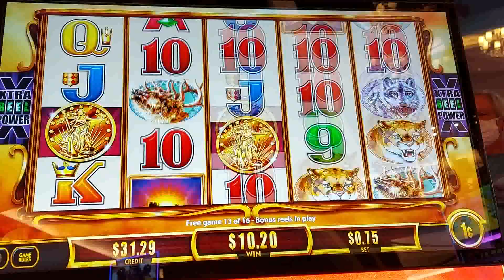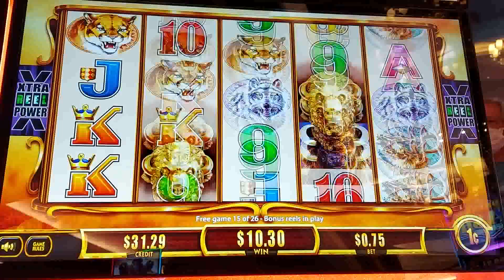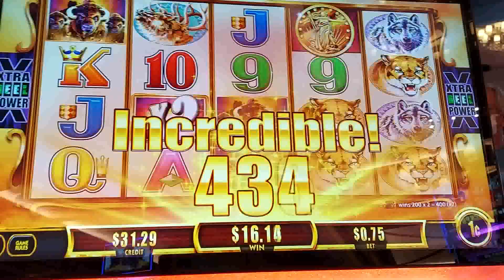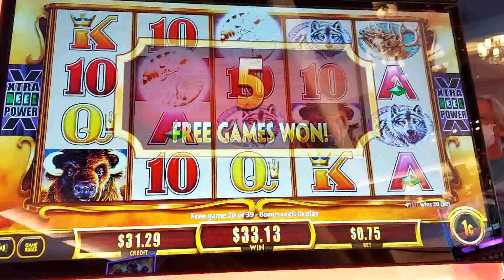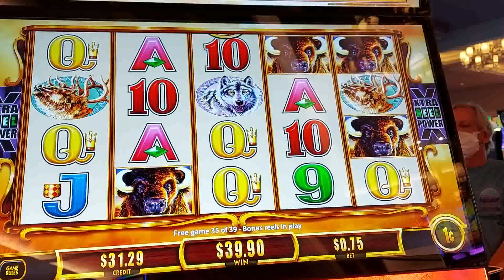Buffalo Gold Bonus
$30 in and $71 out, this was a small bonus but a another exciting video.